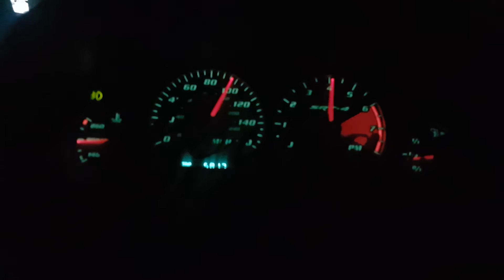DOING 125MPH IN CANADA ON 14LBS IN A NEON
Just quick goof for yall 125MPH on 14lbs of boost time to turn it up and max out the stock turbo